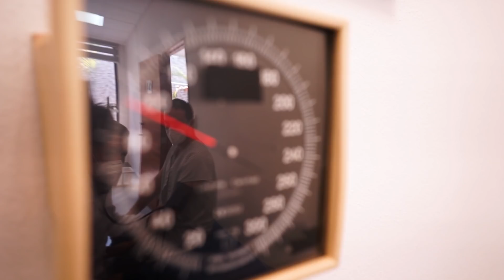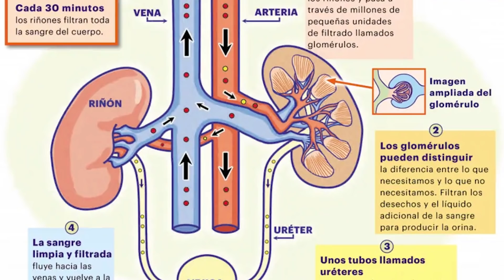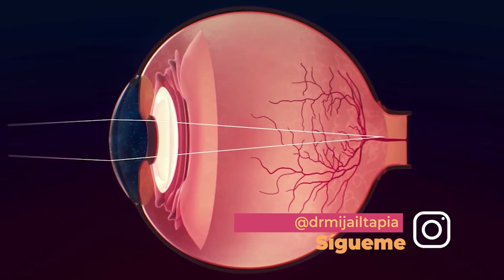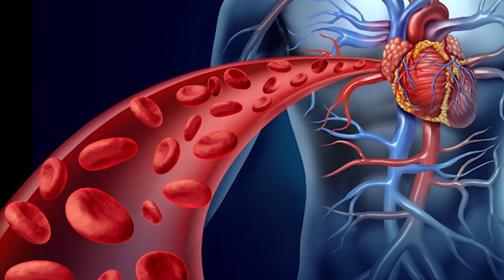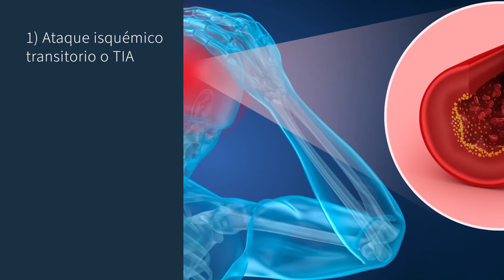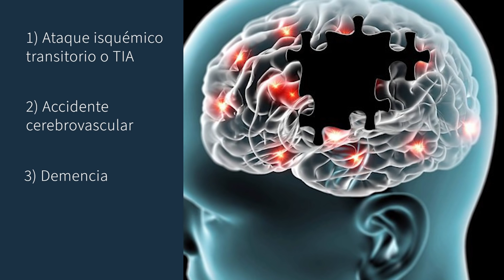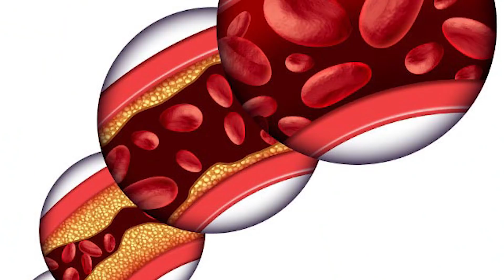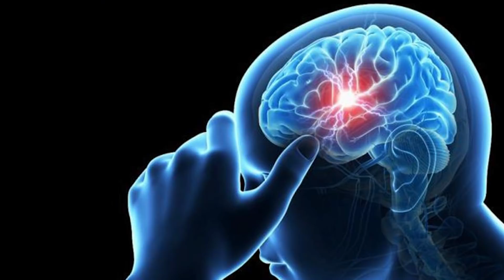CONSECUENCIAS Y PELIGROS DE LA HIPERTENSIÓN - demencia, problemas renales, infarto, ceguera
En esta ocasión hablo acerca de las consecuencias de una hipertensión mal controlada que como pueden ver son tan graves como enfermedad renal crónica, ceguera, demencia o problemas sexuales. Muchas de estas consecuencias pueden evitarse o al menos retrasarse si se lleva un adecuado control de la presión tomando sus medicamentos, llevando una dieta adecuada, pero sobre todo, bajando de peso.

0:00 Introduction
0:35 Daño renal
1:09 Glomeruloesclerosis
1:57 Daño en los ojos
3:07 Disfunción sexual
3:38 Daño cerebral
5:34 Daño en el corazón
6:25 Daño a las arterias
6:51 Aneurismas